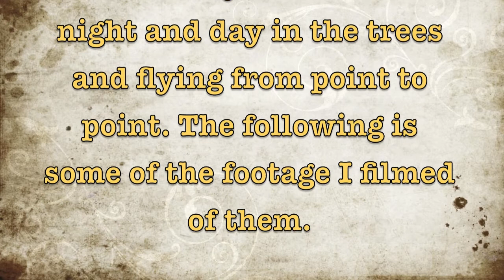Fruit Bats of Vilamendhoo Island Resort & Spa, Maldives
Some footage I captured of the Fruit Bats in the beautiful Vilamendhoo Island Resort & Spa where we spent 2 weeks in April 2012. Not the shy creatures I expected when seeing a large bat and very interesting to watch whilst we sunbathed! These Fruit Bats were not at all nocturnal either and at their most vocal during the day (not loud enough to disturb though!)